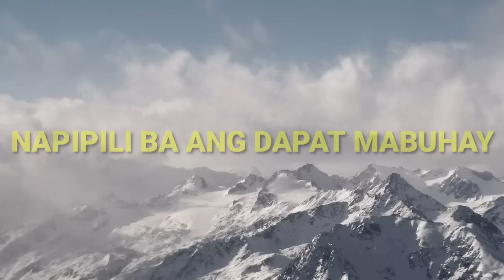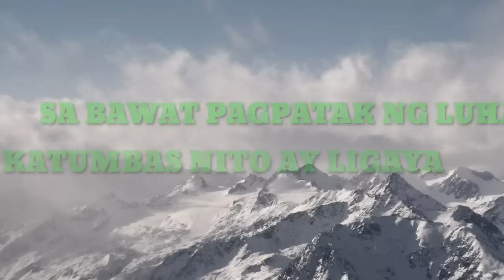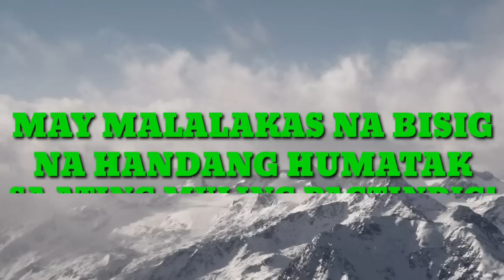BAKAS NG LUMIPAS #64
Agyaman kami ti panangtarabay yo iti youtube channel mi, agsubscribe ken i-press ti bell icon tapno makaawat iti notification tunggal adda ti baro nga uploads tayo
Ket i-comment dagiti singasingyo kadagiti sumaruno nga uploads-tayo
Kadagiti kayatna a maammuan, daytoy ti go-to microphone-tayo
Dagitoy met dagiti suplemento nga us-usarentayo tapno adda puraw ken napintas a kudil

Salamat sa panonood ng youtube video namin
I-like ang aming video, magsubscribe at pindutin ang bell icon para mabalitaan kayo sa bawat upload namin
At magcomment ng iyong mga suggestion sa aming mga susunod na upload
Sa mga may nais malaman, ito ang aming gamit na mikropono:
Ito rin ang gamit naming supplements upang magkaroon ng maputi at magandang kutis